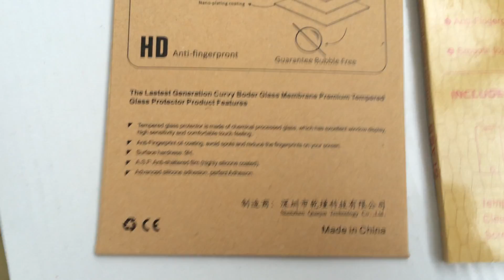XIAOMI RedMi Note 2 Tempered Glass Screen Film 0.26mm from Gearbest